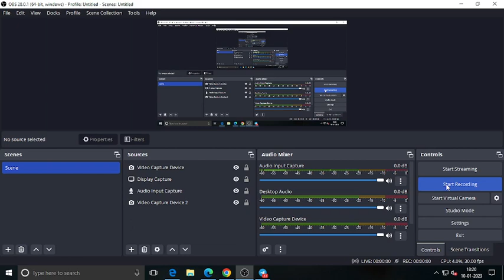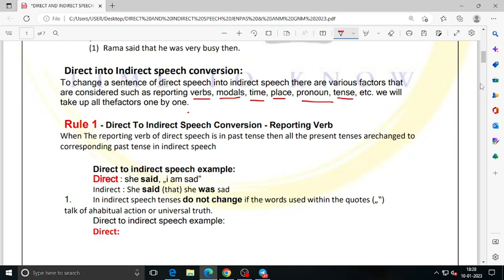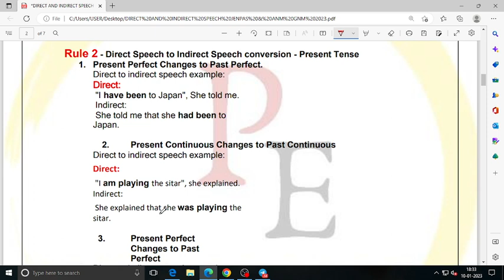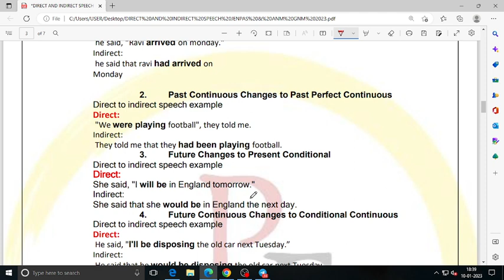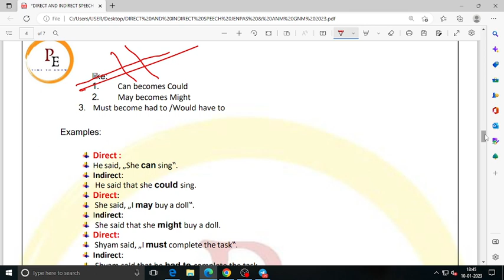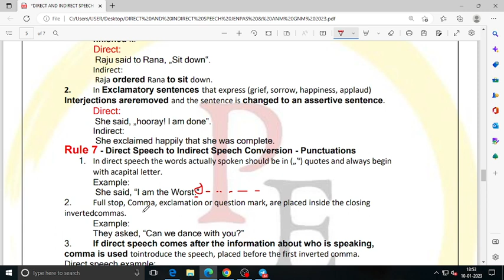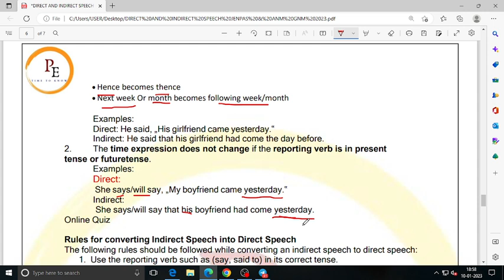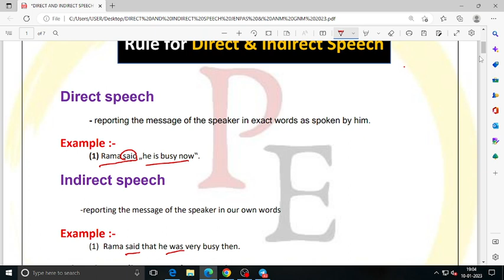DIRECT INDRECT || JENPAS/ ANM-GNM 2023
Enroll our ALPHA 2.0 CHAMPION batch for ANM-GNM @ FREE OF COST

ALPHA 2.0 CHAMPION  for Class ANM GNM
You can watch the video along with class notes ( Will be given on telegram channel

ALPHA 2.0 CHAMPION  for Class JENPAS AND SMFWB
You can watch the video along with class notes
RECORDED CLASS will be upload in our app ( Download from play store

FEATURES
1. video lecture
2. class note
3.daily practice paper(DPP)on every chapter
4. unit test ( 11 set of question paper)
5.mock test (10 set question paper)

OUR APP.  FROM PLAYSTORE